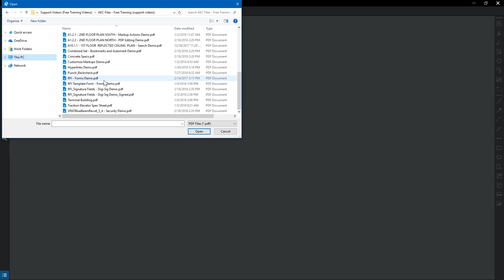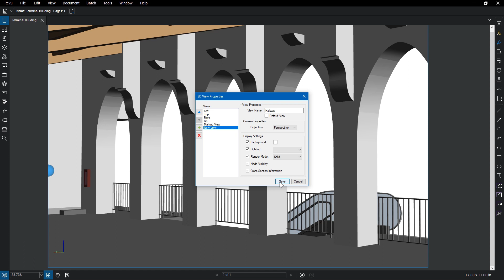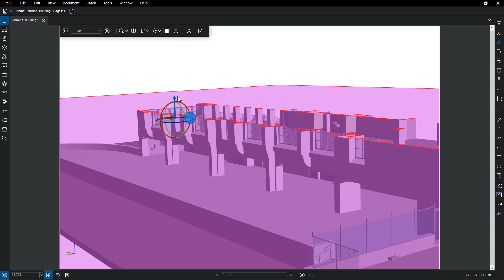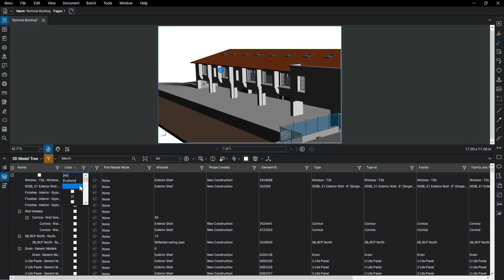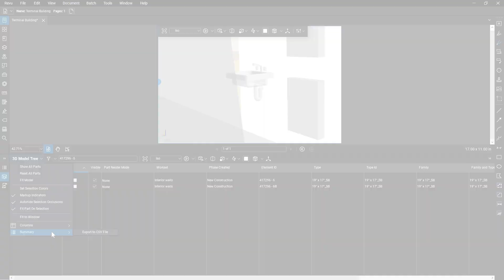3D PDFs in Revu (v.18, 19, 20)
This video is for an older version of Bluebeam Revu.

View, edit and manipulate 3D PDFs to provide even more detail.